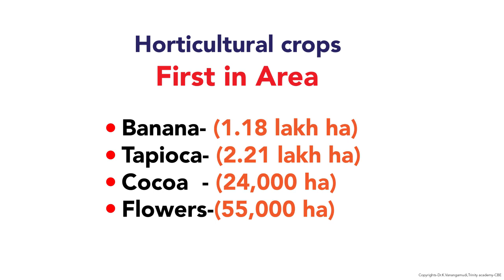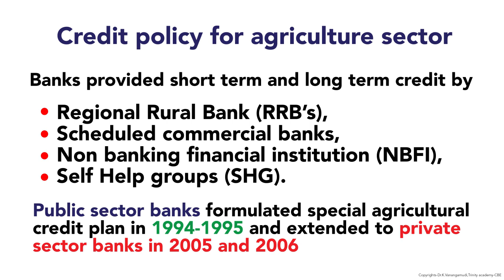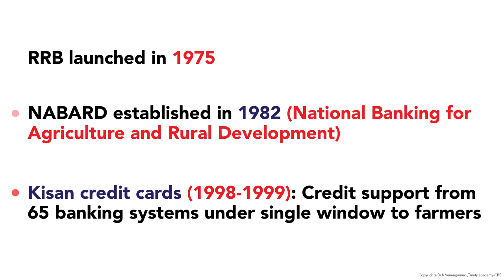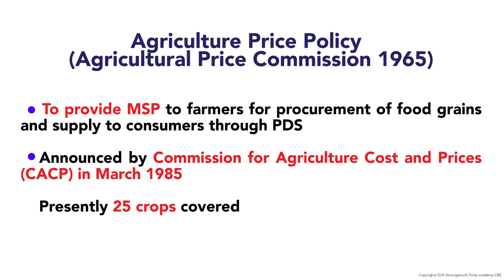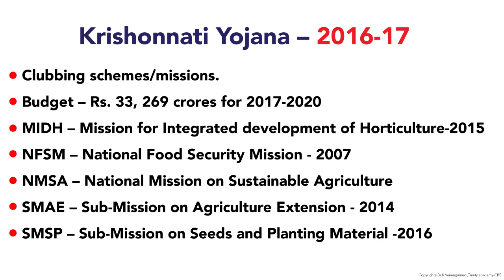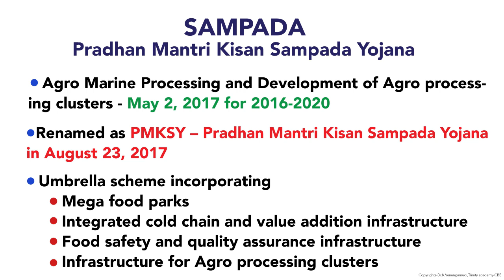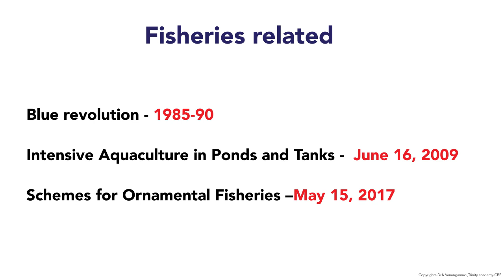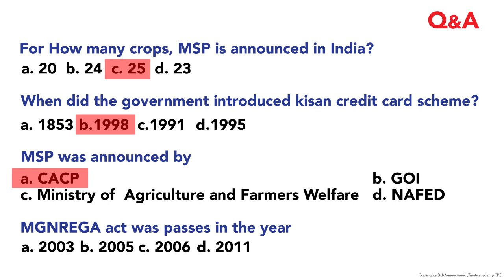IMPORTANCE OF AGRICULTURE - Part 3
GROWTH PATTERN OF CROPS IN TERMS OF AREA, PRODUCTION AND PRODUCTIVITY
GOVERNMENT AGRICULTURAL POLICIES
Question & Answers